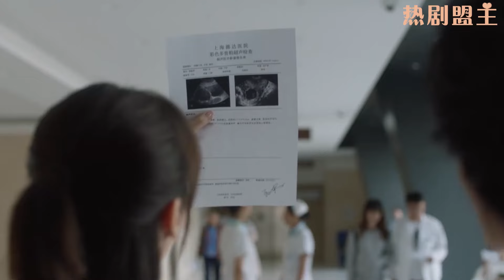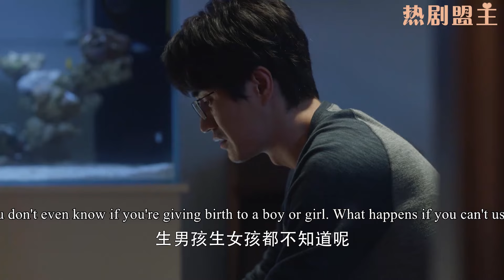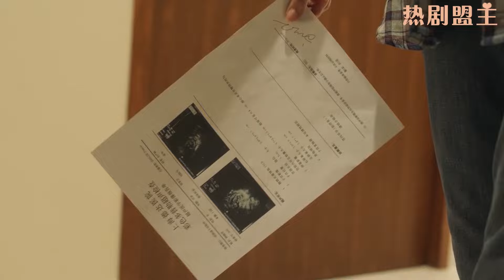察覺丈夫出軌小三，妻子氣得胎死腹中，憤怒離婚讓他後悔一輩子！